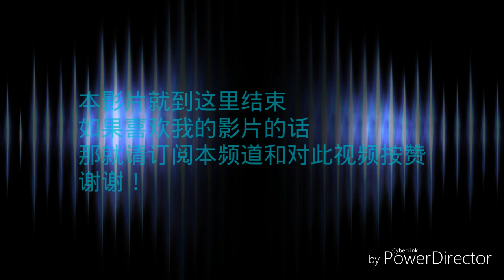模仿中国两位炫富小妹妹-搞笑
陈建宇和宋子维模仿中国两位炫富小妹妹